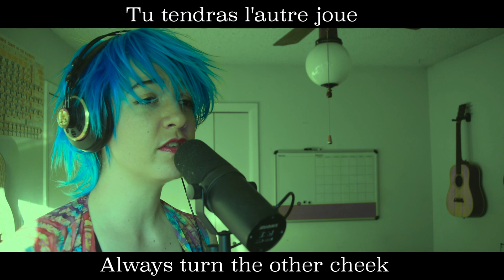"Comédie Tragedie" [ENGLISH VERSION] | Mozart l'Opéra Rock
The past few months, I have been working on an English version of the entire Mozart l'Opéra Rock musical. Here's "Comédie, Tragedie" or "Comedy, Tragedy," originally performed by Merwan Rim. More soon!